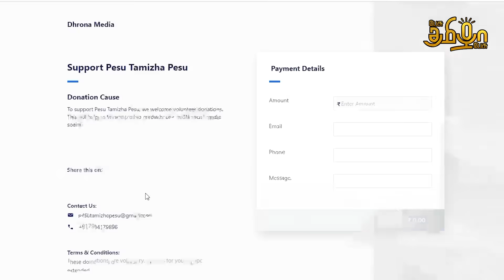மோடி பிறந்தநாளில் இப்படி ஒரு நிகழ்ச்சி ஏன் ? | Rajavel Nagarajan | Pesu Tamizha Pesu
நம் செய்தி இணையதளத்தை பின்தொடருங்கள்.
Account name : Dhrona Media
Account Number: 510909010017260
Branch : Chennai chitlapakkam
Bank: City Union Bank
IFSC code: CIUB0000295